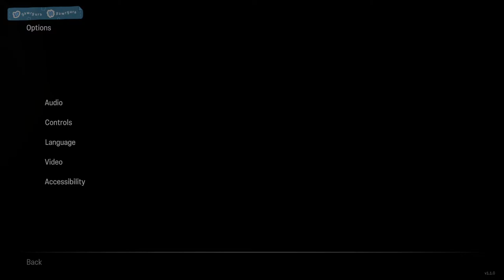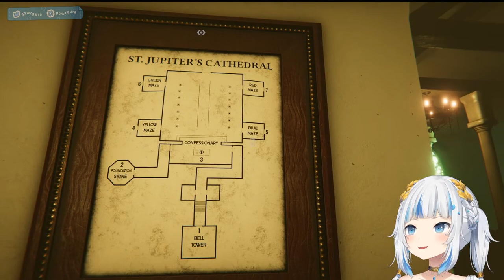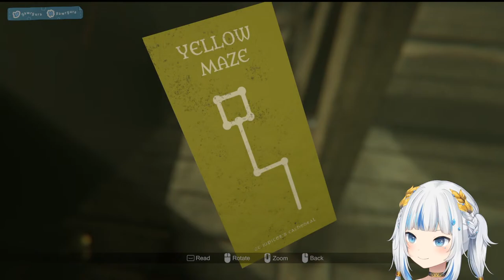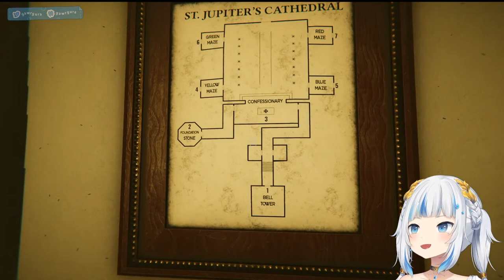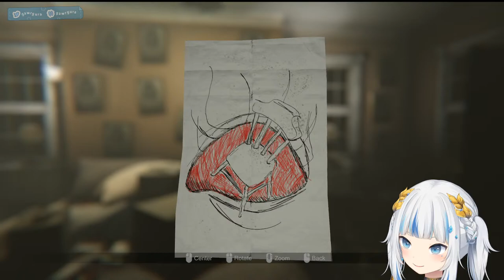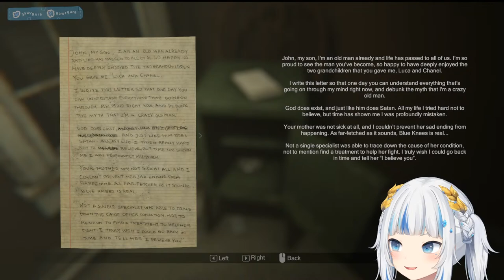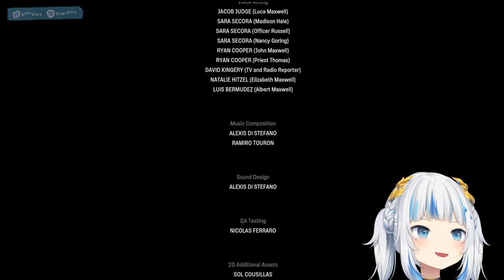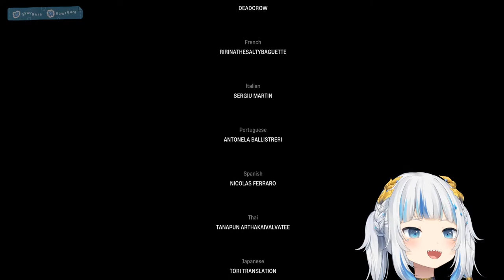【MADiSON】 AAAAAAA MATH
This game is being streamed and monetized after confirming with BLOODIOUS GAMES